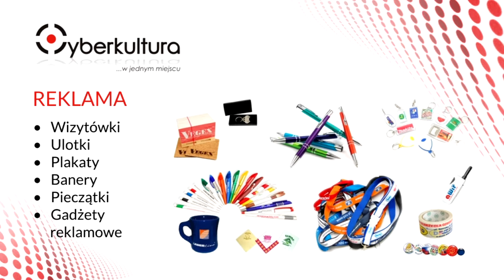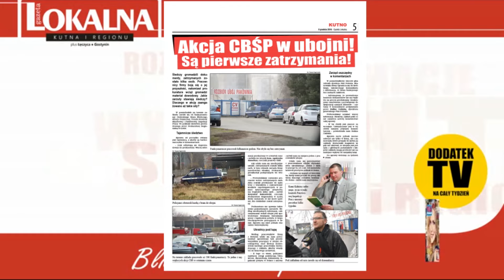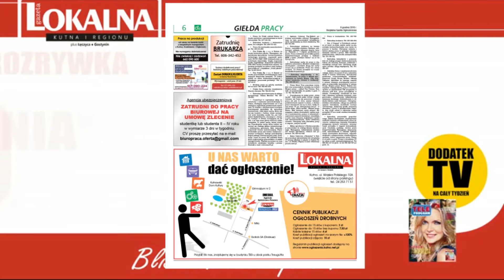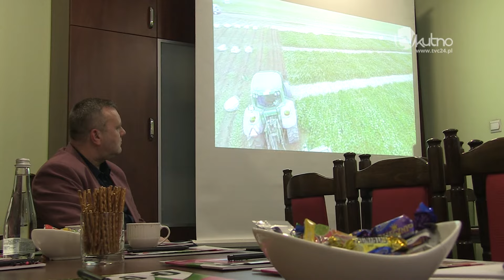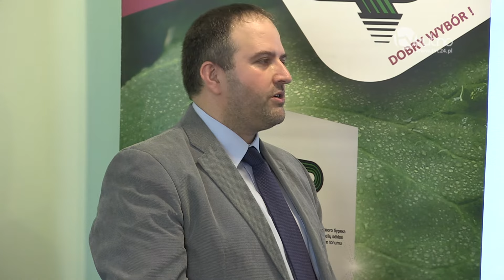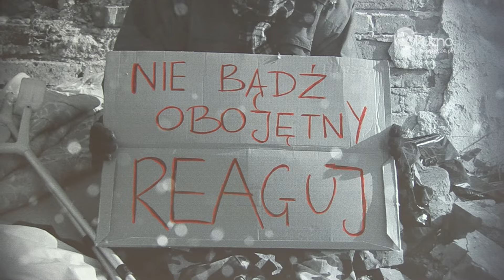Wiadomości Dnia 09.12.2016r.